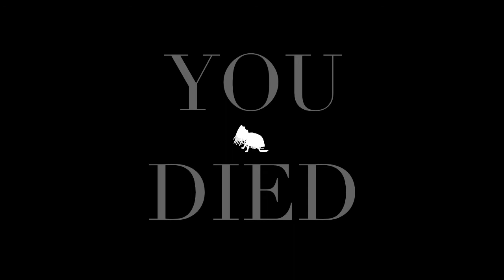Why is The Conductor stuck in traffic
I’m sorry.

Art by me!